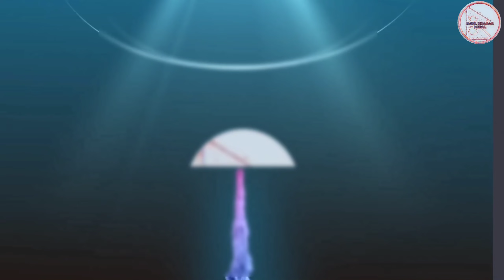नेताका घर । Residence of Nepali politician - kp oli, prachanda, sher Bahadur house .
Residence of Nepali politician.
residence of nepali political leaders.

Using of this video on others channels without prior permission will be strictly  prohibited .  Link sharing and     Embedding to the websites is allowed .